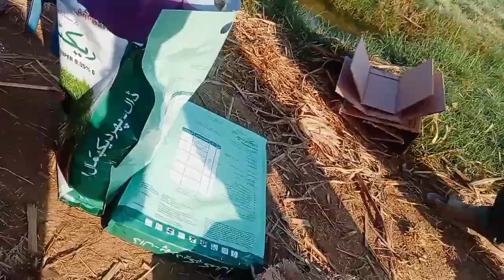Maki ko dawai Kis Tarah Se Dali Jati Hai village yiutubeshort YouTube#2023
Maki ko dawai Kis Tarah Se Dali Jati Hai village yiutubeshort YouTube 2023سرائیکی، پنجابی اور اُردو زبان کے👌 پیارے رنگ گاؤں کی زندگی اور دیہاتی ماحول😍 کی دلچسپ ویڈیوز پوسٹ کرتے ہیں ہم😍 اگر آپ کو ایسی ویڈیو اچھی لگتی ہیں تو ہمارا چینل سبسکراب کر لیں

We post interesting videos for you in Saraiki, Punjabi and Urdu languages

punjabi film
punjabi movies
new punjabi movie
pendu viral videos
hindi short movies
new punjabi film
viral video
black life films
Punjabi movies
jatt beat record
tharki baba
jugadi jatt
bf punjabi
bhabi
bhabi se pyar
bhabi ki pyas
best punjabi short movies 2023
vakhi paad
tharki bollywood
jhallu bhai
u punjabi tv
you punjabi tv
you punjabi
crime story 2023
crime patrol 2023
village
village life
village love story
love in village
crime love in village
village life in vlog
pakistani girls vlog
punjabi girls vlog
punjabi girls and boy love story
bhabhi sy love
bhabhi sy pyar
kam wali sy pyar
kam wali sy love
punjabi village life
pakistani village life vlog
vlog in pakistan
vlog in punjab
new video 2023
new trand 2023

ਦਿਵਾਲੀ ਤੇ ਰੰਗਰਲੀਆਂ ( DIWALI ) Best Punjabi Short Movies 2023 | Best Short Film | Black Life Films
ਗੁਆਂਢਣ ਨਾਲ ਇਸ਼ਕ | ਗੁਆਂਢੀ ਨਾਲ ਹੋਇਆ ਧੱਕਾ Latest Best Punjabi Short Movies 2023 Black Life Films
ਸਾਲੀ ਨਾਲ ਕੀਤਾ ਧੱਕਾ ( Romantic Films ) Best Punjabi Short Movies 2023 | Black Life Films
ਭਾਬੀ ਆ ਗਈ ਦਿਉਰ ਦੇ ਜਾਲ ਚ ਕੀਤਾ ਗਲਤ ਕੰਮ Best Punjabi Short Movies 2023 Black Life Films New Film
ਮਿਸਤਰੀ ਦੀ ਘਰਵਾਲੀ ਨਾਲ ਕਿ ਹੋਇਆ Karwa Chauth Best Punjabi Short Movies 2023 BLACK LIFE FILMS
girl and boy crime story 2023 girl boy Love Story
# बाबा से मिला आनंद

सोने वाली बीवी-3/sone wali biwi/hindi comedy/Full Entertainment Show

# सच्चा दरबार# जय भोले शंभू नाथ# सच्ची मोहब्बत हम दोनों की

मैडम जी सामान में किरा हो गया है | kali durge rahe shyam gauri shankar sita ram

यह घुमाने में माजा आया / Anjali sharma ke comedy video

# जोड़ी बनाया रब ने मेरी तुम्हारी

judai judai#एक पवित्र बंधन

sacchi ghatna | Deal with Wife |पत्नी से सौदा | crime time | crime alert |

घरदेखी में भरपेटा भोजन

mere pichay aao || crime story | village life vlog | new short film pakistan 2023 | by u punjabi tv

बहू ने काटा सास का चालान (Part-2) सास बहु की सबसे ज्यादा चले वाली कॉमेडी - Rajasthani_Chamak_Music

मैडम जी सामान खोल कर दिखाए | सीता राम सीता राम

बाबा जी सामान खोल कर देखिए | सीता राम सीता राम

मैं कब से इंतजार कर रही हुं Anjali Sharma comedy video

धंधा बाली केसे लुटती है 1000रूपया में दुगी|Hindi ComedyVideo

zaroori kam || by u punjabi tv

देखिए पैसों के लिए अपनी सौतेली बेटी से करवाया घिनवाना काम, फिर जो हुआ आप सोच नही सकते

झाड़ी के पीछे क्या कर रहीं थी ये दोनों देखिए लाइव पकडी गई तो करने लगीं बहाना

शादी का नकली कॉन्ट्रैक्ट बना कर मनाई असली सुहागरात | Crime World | Contract Marriage

निशा अपने हेड लाइट से बावना को कैसे धक्का ड़े रही है ||New Bhojpuri Hit Comedy Video 2023

लड़के ने भिखारिन के साथ जो किया देख कर आपका होस उड़ जाएगा - comedy bhojpuri

खलील भाई फेरी वाले//Kaimur films

23girl and boy crime story 2023 girl boy Love Story
A ONE TV HD ·

Mdari//Ramzi Sughri MOla Bakhsh, Ch Koki, Jatti, & Mai Sabiran New Funny Video By Rachnavi Tv

gungi sa payar mahnga par gia||crime story||village life vlog 2023 QAA TV

Malish Andar ki Bahar Ki | Girlfriend Imprase | Sweet Couple Love Story | Best 4 Funny Tv
Majid Broker
cotton for sale 23_10_2023#youtubeshorts